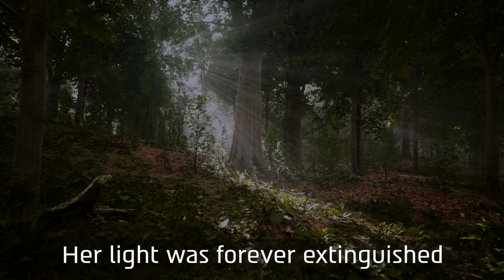The Tragic Story of Ori: Israel's Fight for Justice After an Innocent Girl is Murdered.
In this heart-wrenching and compelling video, we delve into the tragic story that shook a nation and ignited a relentless pursuit for justice. Join us as we unravel the heartbreaking tale of Ori, a young and innocent girl whose life was tragically cut short by a heinous act of terror.

Ori's story transcends borders, capturing the essence of grief, resilience, and determination. With deep empathy, we recount the events leading up to the unthinkable crime and explore the emotional aftermath that shattered an entire community.

But this is not just a story of sorrow; it's a testament to the strength of the human spirit. It's a story of how a community transforms its pain into a catalyst for change, pushing for reforms and social awareness to prevent such senseless acts in the future.

Don't miss this impactful video that reminds us of the importance of standing up for what's right and seeking justice, even in the darkest times.